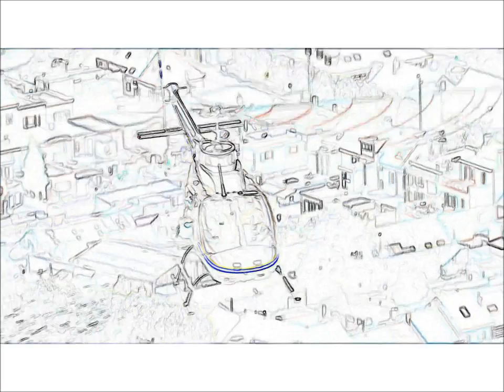♫ - Mini Set Hits 2012 Mixed By ✭ Dj Ron Maimon ✭ - ♫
♫ Dj Ron Maimon ✭ קריוקי ומוסיקה לאירועים ✭